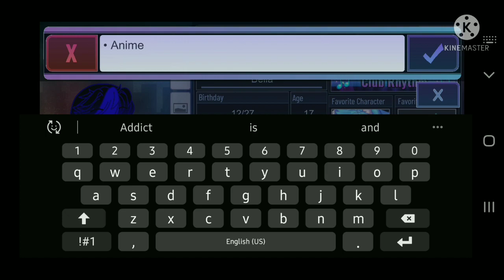Preset Makeover!! Pt. 4 - Rhythm Club (read desc.)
Hey my addicts!! Ik this video is like realllly late, but I have a good reason this time😅 some of the power lines in my area broke so I didn't have any electricity and therefore, I could post the vid Ù-Ú
Anyways-
Have a good day/night/afternoon and remember, be nice a stay safe😁😁